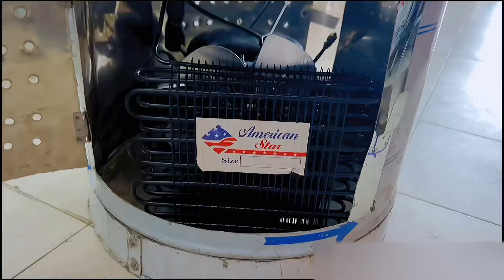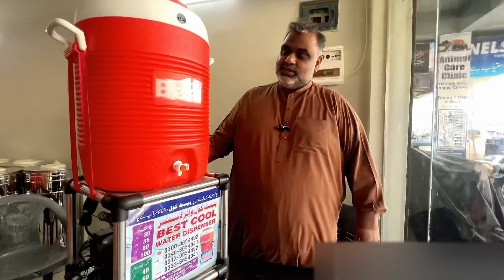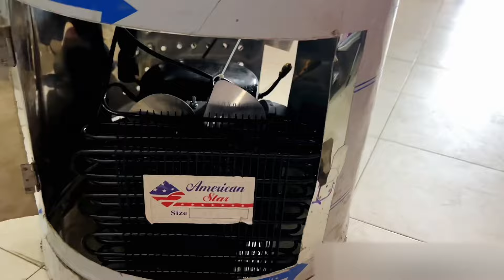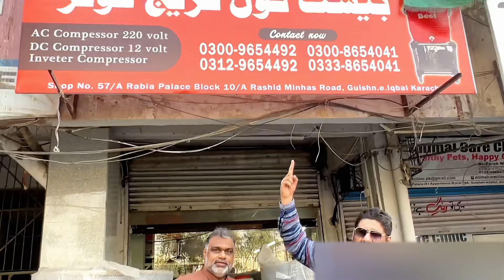Dhabang Fridge Cooler Battery 🔋 Per Bhe Chalay Ga 2023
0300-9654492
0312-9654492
Plz contact on this number